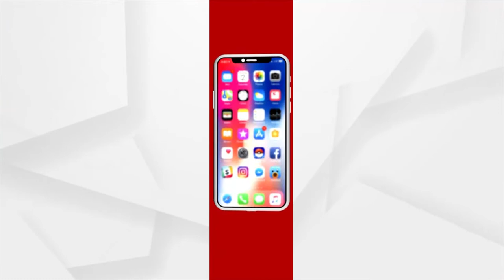Puri Jagannath Temple Sevayat Saves 3 Devotees Nearly Crushed during Dola Purnima